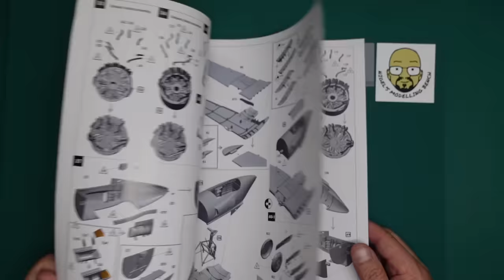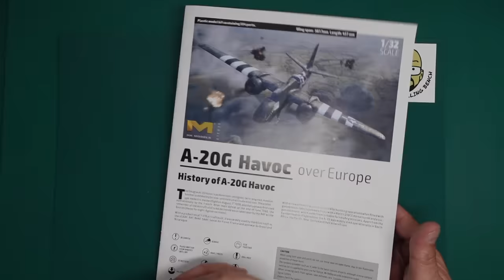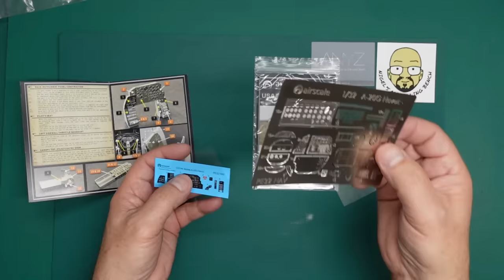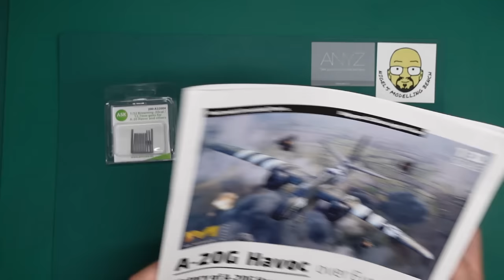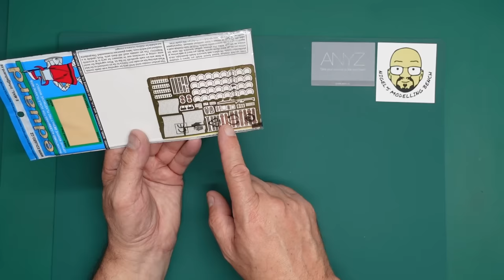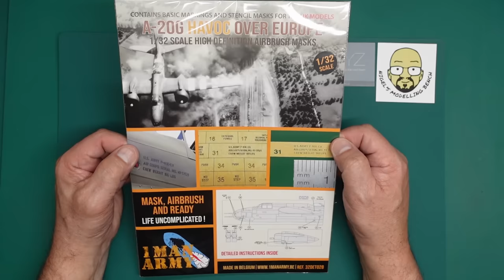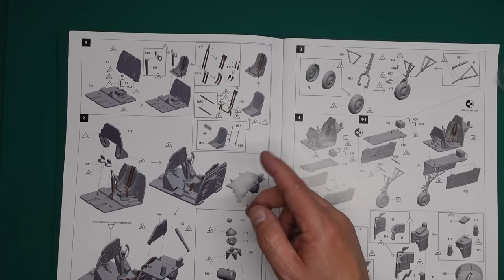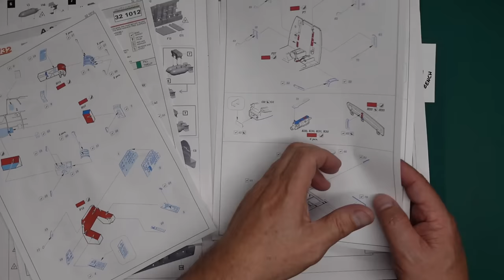HKM 1/32 A-20G Build intro.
Just a chat about what I'm going to do with this build and the Aftermarket I'm going to throw at it.